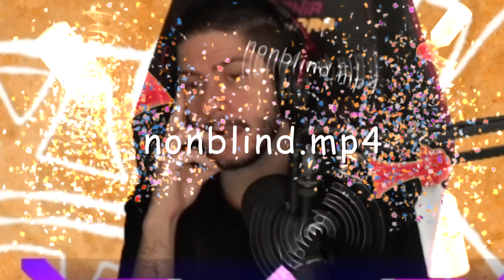Cydonia ed il Lago Foschia | Pokémon Mystery Dungeon: Esploratori del Cielo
Montaggio e Thumbnail di:
• Loudret @Loudret